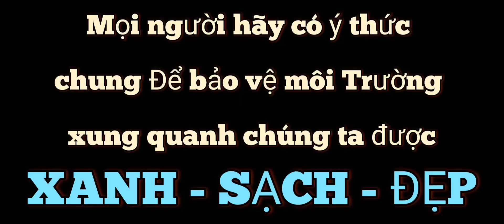Bộ Phim "Cô Tấm Ngày Nay" Tập 50 Kim in Hoa Gặp Cướp Ban Ngày Và Cái Kết.@CaokienTV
Kim in Hoa xin Bà Chủ Cám về chơi với mẹ thì được Bà Chủ Ứng lương cho tháng đầu. Trên đường về Gặp 2 tên Cướp Ban ngày không gọi không nói được khổ Thân. Xem mà Chảy nước mắt Thương Hại cô Kim in Hoa nhưng có Cái kết vô cùng có hậu. Chúc mọi người xem Video vui vẻ thân ái chào tạm biệt.
Âm nhạc: Joy To The World
Nhạc sĩ: Jason Shaw
Âm nhạc: Nickel Rock
Âm nhạc: Crying In My Beer